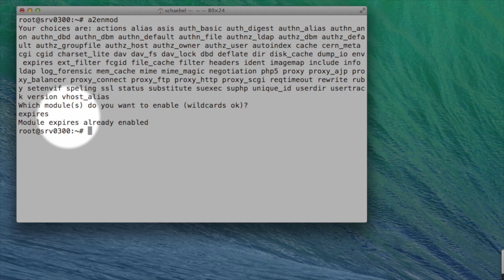if-20 Browsercache aktivieren